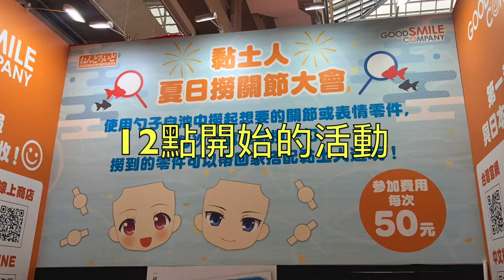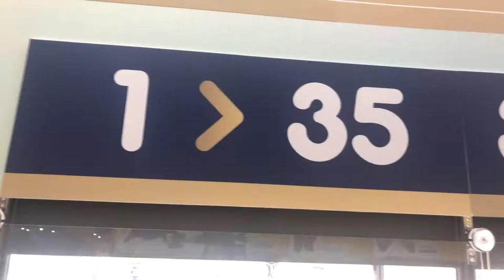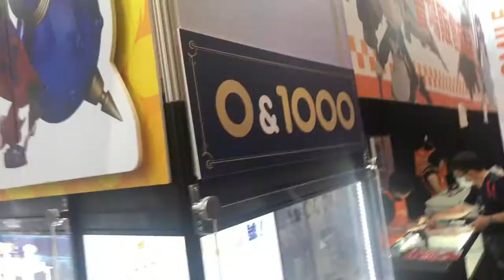『MB大熊生活』漫博展大爆走！黏土人的展好嗨啊！有好多好康好爽啊啊啊啊啊！#14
大熊主要是看到了黏土人的特展才殺到台北的！
沒想到這麼好玩啊啊啊啊啊
有好多人(?)
有好多有趣的展
有好多免費的好康可以拿！
有好多東西可以買爆！(別啊WWWW

逛累了還有熊寶會給你愛的抱抱(?)

等等！好像越來越往意義不明的方向前進了XD
大熊主要只有拍到黏土人展的部分真的很抱歉

因為從台南半夜殺到台北車子的位子又不太好
坐在最前排擋風玻璃的位子一直被光照到無法睡
太爆累了只拍了這些部分
剩下的就辦恍神的狀態逛哩
回程的路上本來想拍影片整個虛脫爆睡

住宿台北太花錢搭高鐵又很燒錢
只能搭巴士晃去台北逛完又晃回台南

真的很好玩很爽又有超多免費好康可以A

而且除了熊寶以外還有超多超口愛的吉祥物
每個都好療癒呀～

有去逛去玩的朋友們可以跟我分享一下心得喔
或是有什麼想聊的或是想推薦大熊改天去玩的地方
也都可以留言給我喔～

感恩感恩～